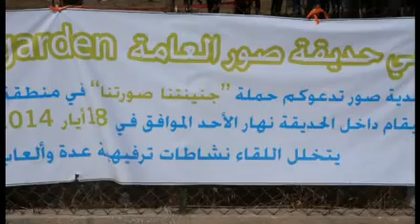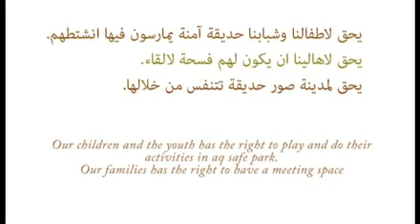Picnic action in Tyre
This action was part of Jneinetna Souretna campaign to rehabilitate the only Park in Tyre City. People in Tyre need a garden. Gardens is a right and a need